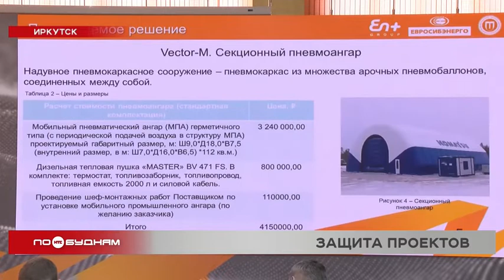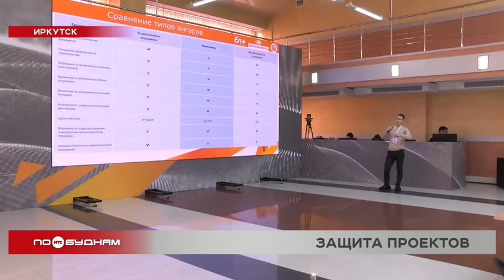Финальный этап программы "Лаборатория энергетики" стартовал в Иркутске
Проекты нужны такие, чтобы их можно было как можно быстрее внедрять в производства. В Прибайкалье с этим проблем нет. Ведь на базе крупнейшего ВУЗа региона уже пятый год подряд реализуется грантовая программа «Лаборатория энергетики». Сегодня начался финальный этап защиты. Все подробности узнаете далее.

Команда Дениса Семикашина потратила больше месяца на производство экскаватора, который должен безошибочно определять разницу между массой заявленного и отправляемого по железной дороге угля. Это позволит избежать пере- или недозагруженности вагонов.

ДЕНИС СЕМИКАШИН, участник «Лаборатории энергетики»:

«Сложности найти подходящий датчик. мы как раз нашли, определились, что мы установим этот датчик. Он будет показывать наименьшие погрешности массы угля».

Это один из 50 проектов, которые будут рассматривать в финальном этапе программы «Лаборатория энергетики». Проект уже пятый год реализует компания Эн+ на базе Иркутского научно-исследовательского технического университета. Поиск высокотехнологичных и инновационных решений – одна из ключевых задач для энергохолдинга, которую определил основатель компании Олег Дерипаска. Сегодня первый день, когда студенты защищают свои проекты.

МИХАИЛ ХАРДИКОВ, руководитель энергетического бизнеса Эн+:

«Те ребята, те команды, кто пытается найти решения, они должны понимать, что, в общем-то, от реальной жизни это мало чем отличается. То, что вы делаете в командах в ВУЗе, вам так и придётся работать в компании».

МИХАИЛ КОРНЯКОВ, ректор ИрНИТУ:

«Конечно же, мы всегда ждём это событие, когда проходит финал, но ещё больше мы ждём начало, когда наши ребята, наши наставники ищут и предлагают, тестируют различные решения».

Новаторские идеи, которые помогают решать реальные производственные задачи, поддерживаются грантами. В этом году лучшие проекты могут получить рекордные суммы – по 400 тысяч рублей. При этом наиболее прогрессивные кейсы внедряются на предприятиях энергохолдинга. Вот и проект команды Дениса Семикашина будет воплощён в жизнь.

АЯС ООРЖАК, главный специалист развития бизнес-систем компании «Востсибуголь»:

«Перегруз определяется только через 25 километров на контрольных весах. Нам приходится, чтобы исключить этот перегруз, обратно везти все вагоны и там дозировать. Ежедневно мы загружаем по 150–200 полувагонов, можно посчитать, сколько лишних операций нам приходится делать, и решение данного кейса позволит нам исключить данную проблему и позволит эффективно использовать наши ресурсы. Большое спасибо руководству компании, что акцентирует внимание на такой научной деятельности».

Победителей пятой акселерационной программы «Лаборатория энергетики» определят уже в этот четверг, 8 декабря. И сразу начнётся подготовка к новому этапу, который наверняка преподнесёт ещё немало ярких проектов.